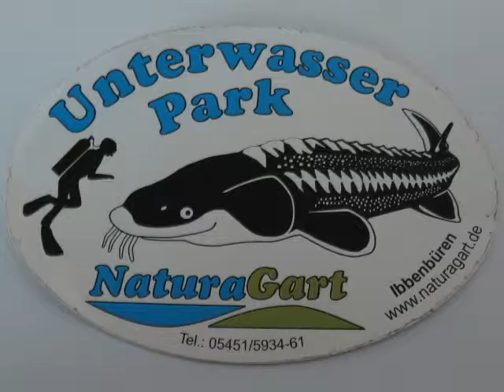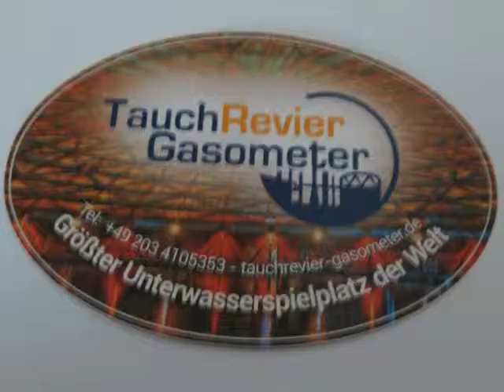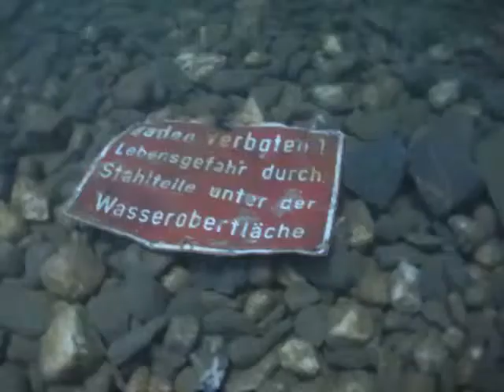Diving in Europe - Inland dive sites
Photos and Video footage of dives at Nemo33, Naturagart Tauchpark and Tauchrevier Gasometer